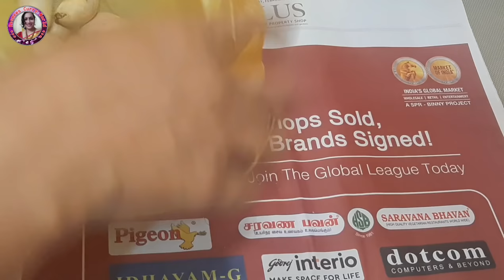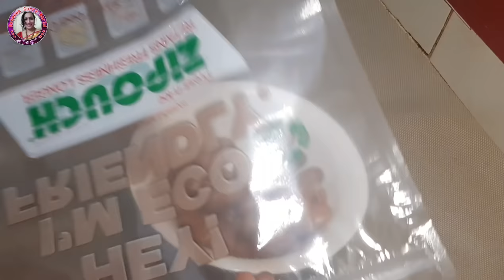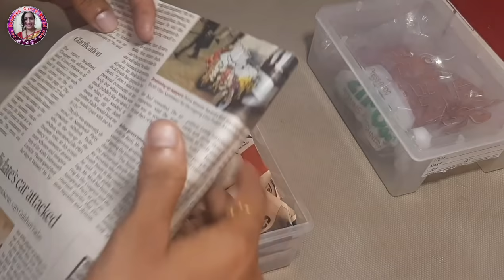ചക്കക്കുരു വർഷങ്ങളോളം സൂക്ഷിക്കാൻ നാല് വഴികൾ|How to store jackfruit seeds| Chakkakuru tips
ഇങ്ങനെ സൂക്ഷിച്ചാൽ വർഷങ്ങൾ കഴിഞ്ഞാലും ചക്കകുരു കേടാവുകയേയില്ല | Preserve Jackfruit Seeds in four ways

I hope you have enjoyed the video and assure you of my best efforts to entertain you all with latest and variety videos of many subjects.
THANKS TO ALL MY VIEWERS..❤
Resmi